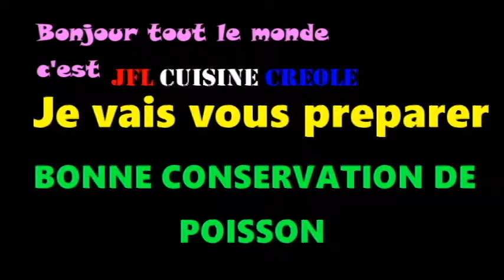CONSERVER VOS POISSON DE MANIERE PROPRE ET SAINE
SI VOUS PEINEZ A CONSERVER VOS POISSON VOILA LA MEILLEUR FAÇON D Y REMÉDIER